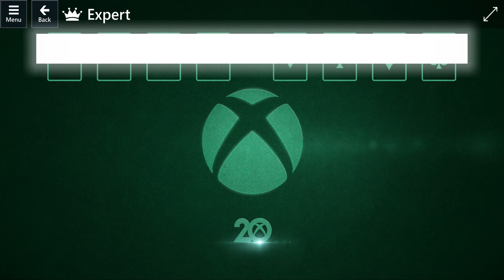Star Club\Xbox 20th Anniversary\FreeCell: Expert - Clear the 9♠ from the board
Solution for expert FreeCell - Microsoft Solitaire Collection\Star Club